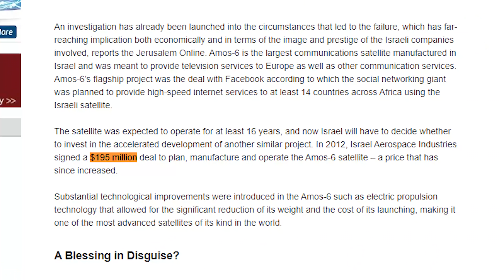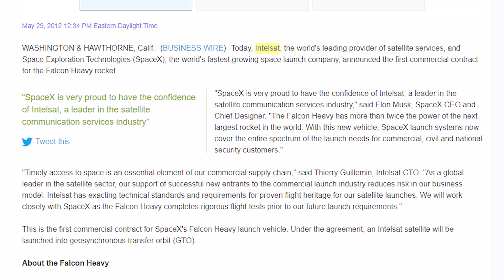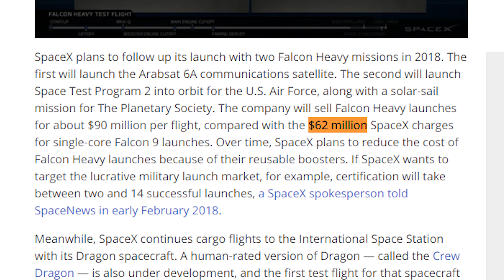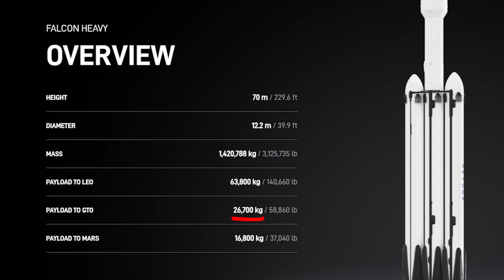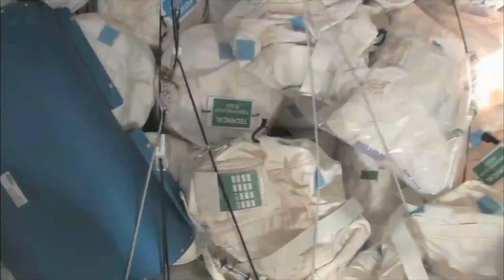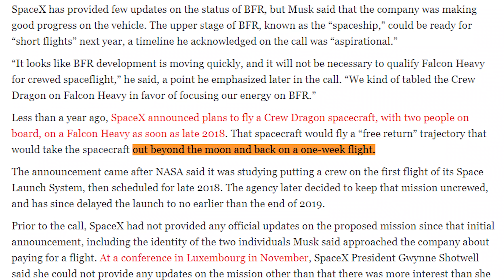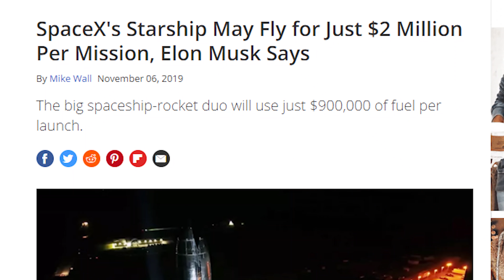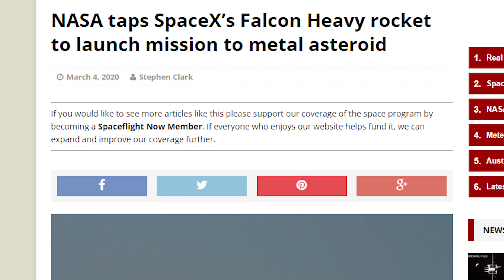Why SpaceX Ditched The Falcon Heavy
SpaceX announced the Falcon Heavy way back in 2011 with hopes of launching the first Falcon Heavy in 2013. However, development took a lot longer than expected and we wouldn't see the first Falon Heavy take flight until 2018. Since then, we've only seen two more Falcon Heavy launches bringing up the total launches to three. SpaceX has canceled all crewed missions using Falcon Heavy and it seems like Falcon Heavy will be completely retired in just a few more years. This video explains the various reasons that Falcon Heavy will have such a short lifespan and how Starship promises to far outperform the Falcon Heavy.

Timestamps:
0:00 - What Happened To Falcon Heavy
0:50 - Long Development Phase
4:14 - Launch Cost
5:58 - Crewed Deep Space Flights
7:22 - Starship
9:04 - The Future Of Falcon Heavy